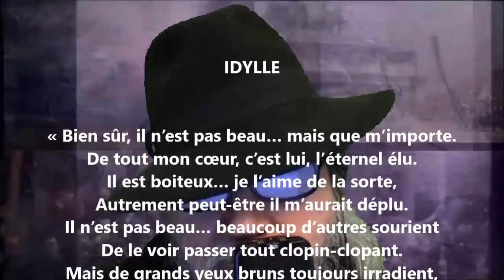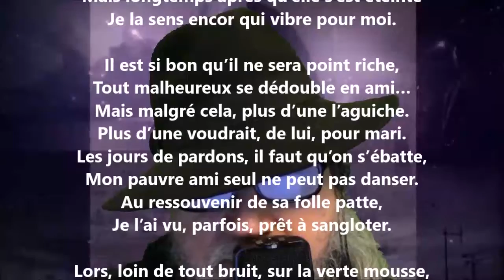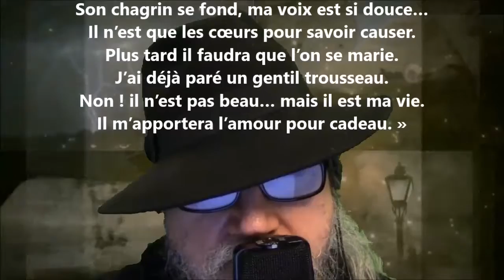Idylle - François Abgrall lu par Yvon Jean